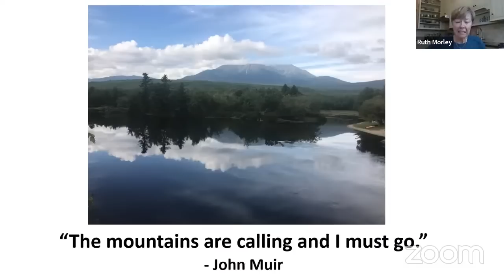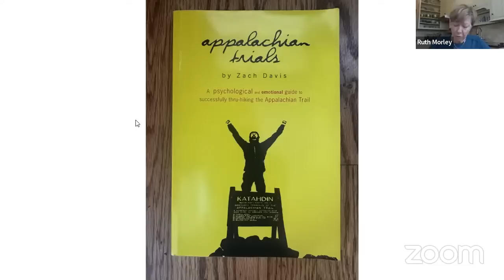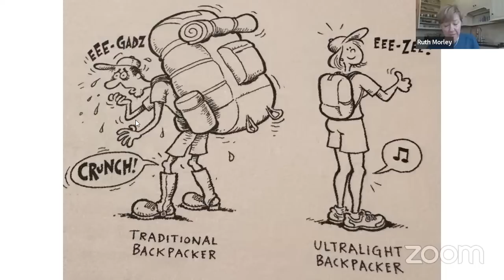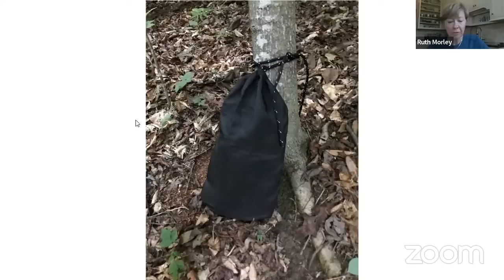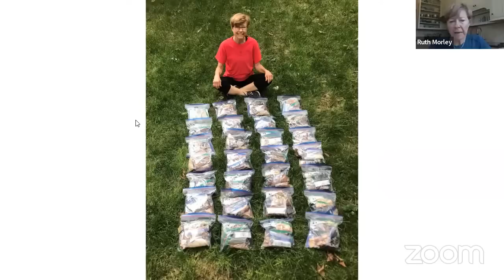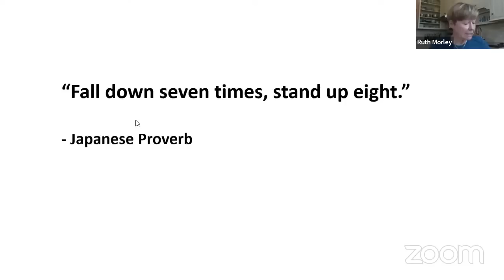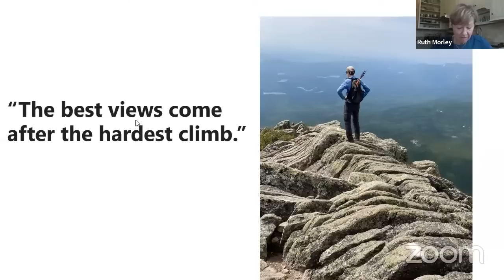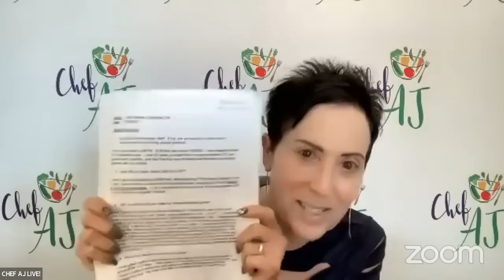How 70 Year Old Ruth Morley Backpacks for Hundreds of Miles Eating Whole Food Plant Based & SOS-free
MY LATEST BESTSELLING BOOK:

Ruth Morley has explored the world on foot and by bicycle for years.  She has trekked in the Himalayas, Patagonia, Thailand; run 52 marathons in 18 U.S. states,  11 countries, on 5 of the 7 continents; cycled both down the western coast of the U.S. and from the Pacific to the Atlantic.; climbed Africa’s tallest mountain, Kilimanjaro once (19,341 ft.), Japan’s Mt. Fuji twice (12,388 feet)  and Colorado’s Pike’s Peak three times (14,115 ft.); backpacked the length of Europe’s 1500 mile trail, the GR5 (North Sea to the Mediterranean), the 2200 mile Appalachian Trail (Georgia to Maine), and, as of the present, half of Ohio’s 1440 mile Buckeye Trail and a third of the Florida National Scenic Trail. Future plans presently include completing the above two trails, doing the 480-mile Colorado Trail in the Rockies in August 2023, and the Laugavegur Trail in Iceland in 2024.
She is now in her fourth year of enthusiastically following, 100%, a WFPB SOS-free way of eating, specifically Dr. Caldwell B. Esselstyn’s plan for preventing and reversing heart disease, which has made all the difference in the world in her health, energy, stamina, and recovery rate.
What does the future hold?  With her primary focus on her way of eating, she also thrives with her time moving in the great outdoors, her daily meditation and yoga, weekly Pilates and twice weekly sessions working out with weights and is grateful for the great support from her husband of nearly 50 years.  At the age of 70, but feeling 20+ years younger, she anticipates many more years ahead of her for great explorations.

You can read her accounts of these journeys on the Appalachian, Buckeye and Florida trails, including her implementation of the WFPB way of eating, on her blog She can also be reached at her public Facebook page, Heart-Healthy Hiking (which is brand new, so be patient!).

Thanks so much for your interest!  HEALTHY BODY, PEACEFUL MIND, JOYFUL HEART!